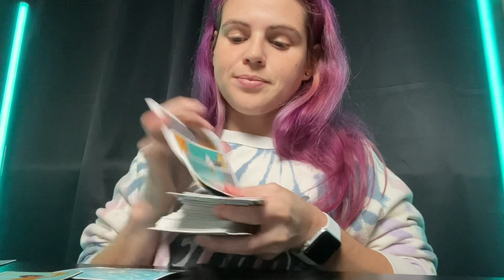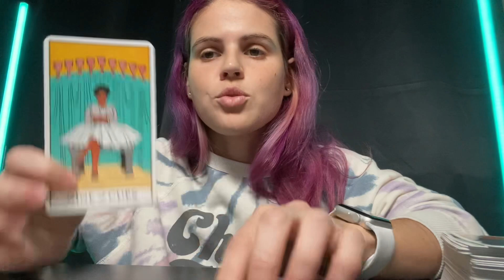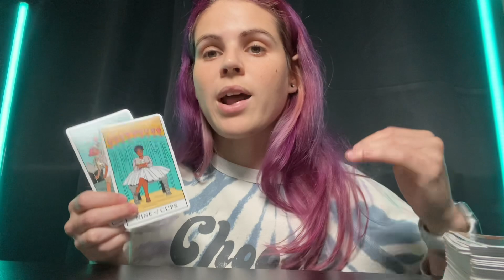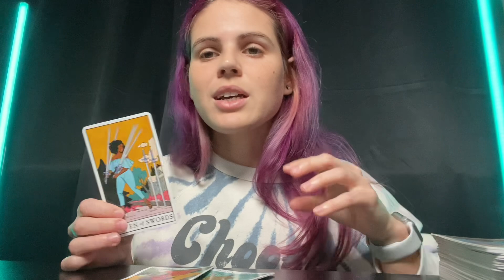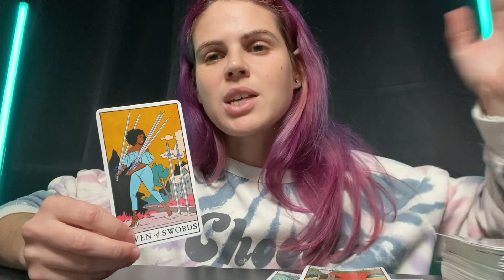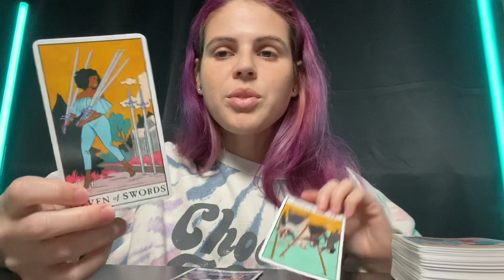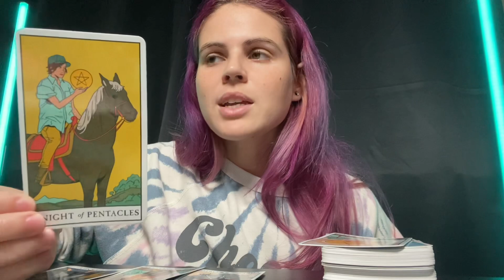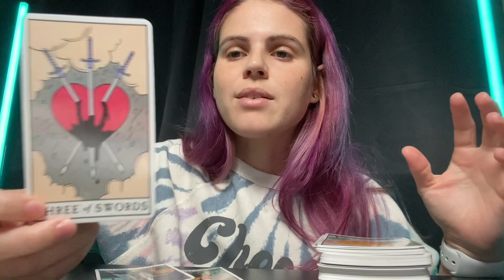GEMINI ♊️ You Are Enough Just As You, Don’t Change For Anyone ✨ JULY 16-22, 2023